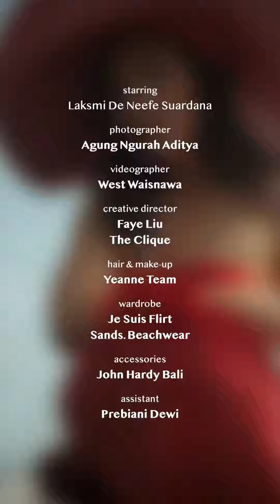Laksmi De Neefe Suardana | Puteri Indonesia 2022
Video by: West Waisnawa Films